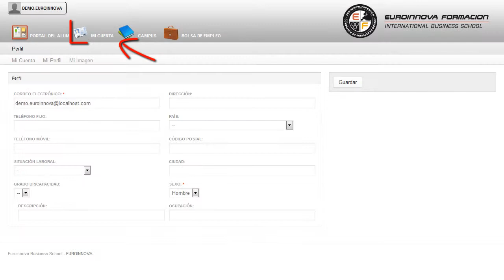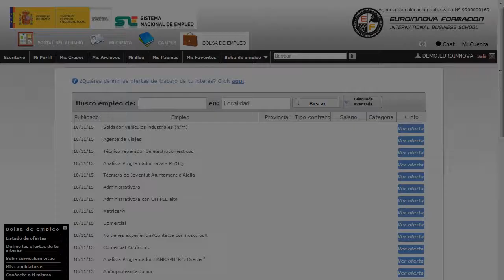Experto Ingenieria Quimica - Cursos Online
Experto en Ingeniería Química
 Si quiere romper barreras y hacerse un hueco en: su curso, tratando de ampliar sus conocimientos en su curso. Este CURSO ONLINE de Experto en Ingeniería Química le prepara para tener una visión amplia y precisa de los aspectos fundamentales de la ingeniería química, prestando atención a los factores más importantes de este entorno y adquiriendo las técnicas oportunas para desenvolverse de manera experta en este sector. Si quieres recibir una formación específica en: su curso, adquiriendo una mayor experiencia en su curso. Experto en Ingeniería Química está dirigido a todos aquellos profesionales del entorno de la ingeniería o la química que deseen seguir adquiriendo formación sobre la materia, así como a cualquier personas que deseen introducirse en el ámbito de la ingeniería química. Química / Ingeniería Química / Experto en industria química. Puede asimilar sus conocimientos en: su curso. Experto en Ingeniería Química cumple los siguientes objetivos: - conocer los orígenes y evolución de la ingeniería química. Márquese sus propias metas con la realización del CURSO ONLINE de Experto en Ingeniería Química, con el que conseguirás ejecutar balances de materia y energía. Entre el material entregado en este CURSO ONLINE se adjunta un documento llamado Guía del Alumno dónde aparece un horario de tutorías telefónicas y una dirección de e-mail dónde podrá enviar sus consultas, dudas y ejercicios.
Componentes,  energia,  Industrial,  Ingenieria,  Materia,  operaciones,  Quimica,  Reaccion,  Reactores,  tecnica, Experto, en, Ingenieria, Quimica, Experto, Ingenieria, Quimica